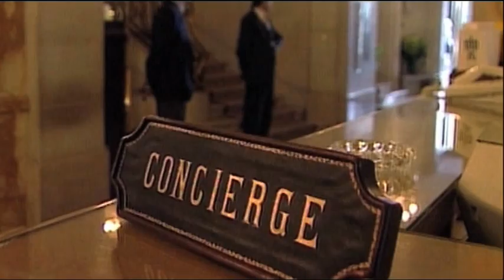FRANÇAFRIQUE (O. Bongo et les politiques français)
En 1960, les quatorze colonies françaises d'Afrique noire deviennent indépendantes. Le général de Gaulle confie à Jacques Foccart la mise en place d'un système qu'on appellera la Françafrique et qui vise à garder, par tous les moyens légaux et illégaux, le contrôle de nos anciennes colonies. 50 ans plus tard, ce système perdure. Pour la première fois, des hommes en charge des plus hautes responsabilités officielles ou officieuses durant ces cinquante dernières années, révèlent l'histoire tumultueuse d'un monde secret où, en dehors de tout contrôle parlementaire ou gouvernemental, tous les coups sont permis.

Un film de Patrick Benquet
Conseiller historique : Antoine Glaser
Une coproduction Compagnie des Phares et Balises & Ina
Avec la participation de France Télévisions et de LCP Assemblée nationale
© Cie des Phares & Balises – Ina – 2010